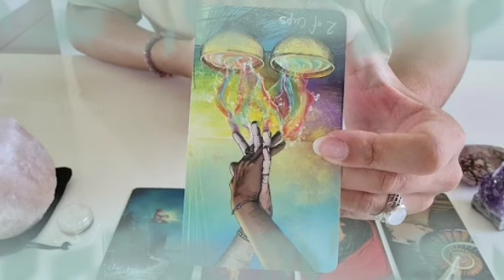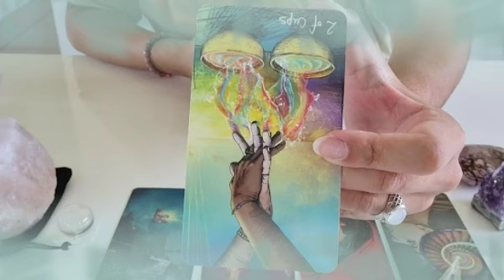برج الأسد ♌ بضرب الوداع راح تنبهر من صدق😲قراءة أحداث جديدة ليك👌